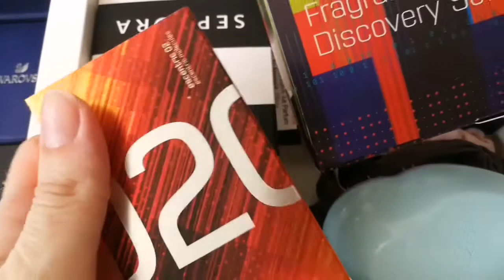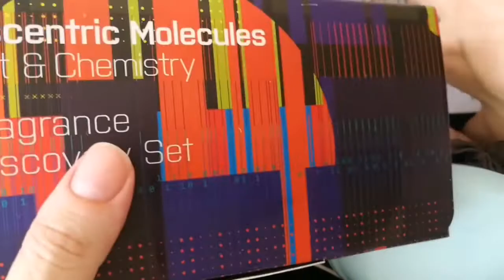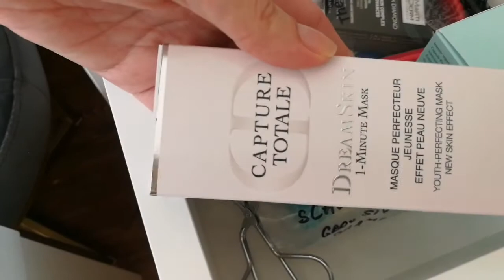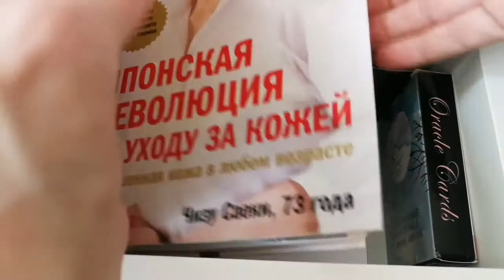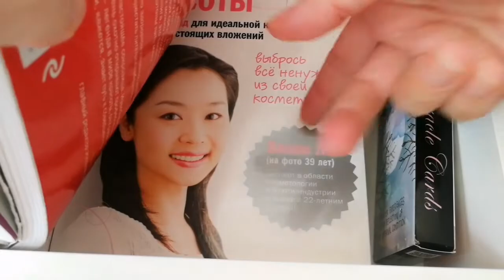Организация и хранение косметики 💄🧴. Мои косметические новинки😍.